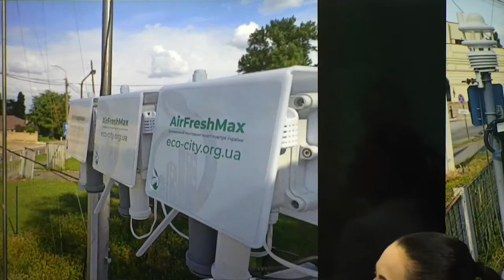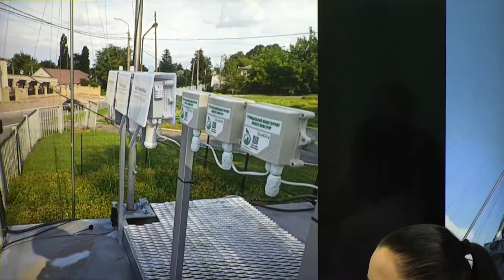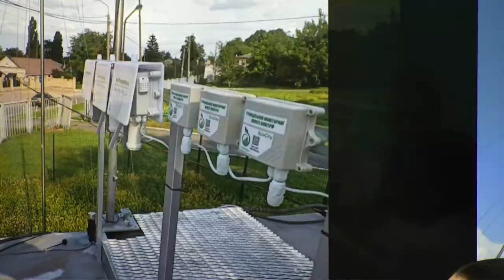Чисте повітря для України